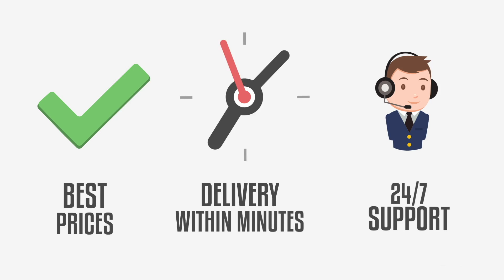WR DEION SANDERS IS THE GOAT! the craziest 4th quarter on youtube... MADDEN 19 GAMEPLAY